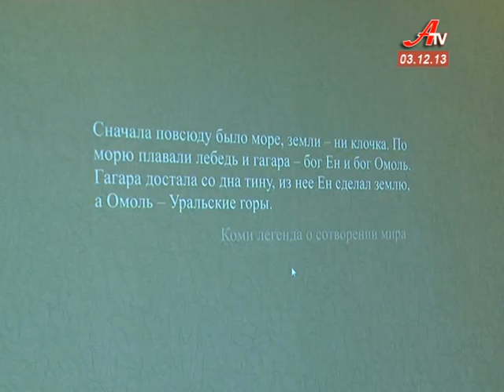Міжнародний день інвалідів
До Міжнародного дня інваліда, який відзначається у світі 3 грудня, в територіальному центрі «Берегиня» привітали представників громадських організацій, що опікуються проблемами людей з обмеженими можливостями.